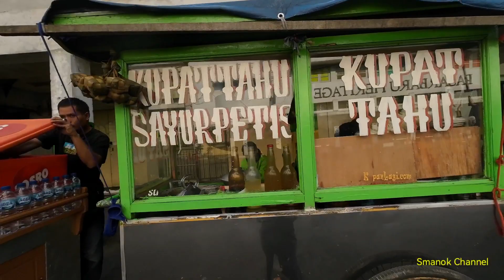Pasar Baru Trade center - Bandung Indonesia pusat berbelanja tersibuk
Pasar Baru Trade center Bandung buka seawal lapan pagi dan banyak stall buka di sepanjang jalan. Bermacam macam barang yang dijual dengan harga yang berpatutan murah.